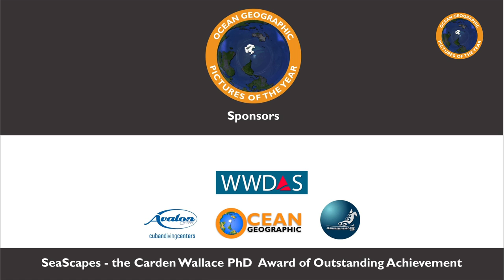The Winners of Ocean Geographic Pictures of the Year 2017